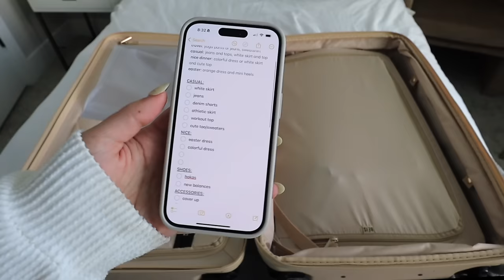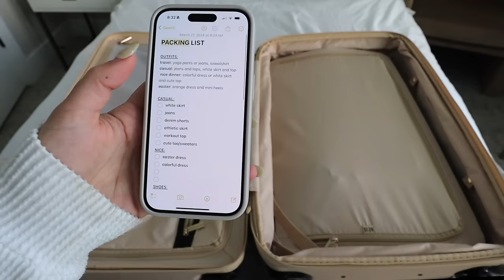APRIL RESET ROUTINE (goal setting, packing routine, content corner)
Beis Suitcase
Beis Packing Cubes
Beis Makeup Organizer
Tech Organizer

CHAPTERS:
0:01-2:08 Intro
2:09 -6:46 Reflection
6:47-11:29 Goal Setting
11:30-20:34 - Pack W Me
20:35-31:30- Content Corner
31:31--31:53 Outro

Hey! I'm Hannah Ashton and it is my goal to inspire and help young, driven women achieve their dreams and life goals (cheesy but it's true!)

Classpass (what I use for my workout classes) ($40)
Camera Canon EOS M50

| moving soon to Nashville, Denver, Dallas, Austin, Chicago or Atlanta? use an apartment locator: |